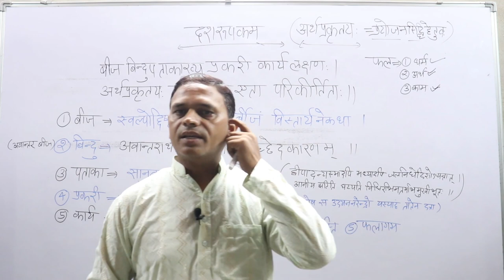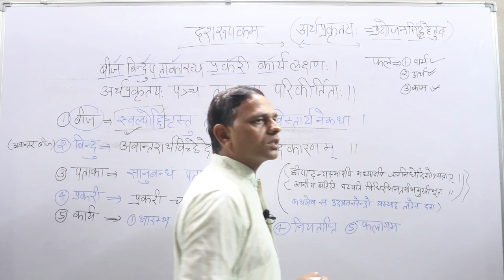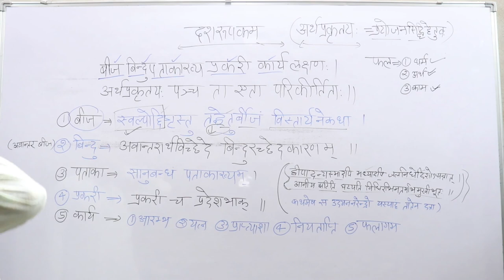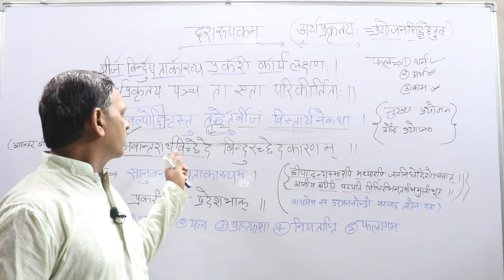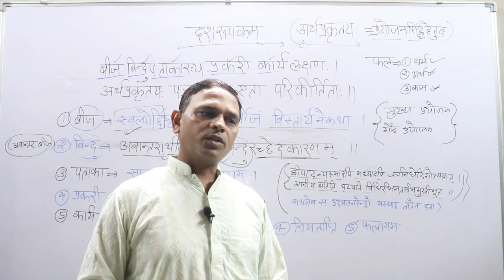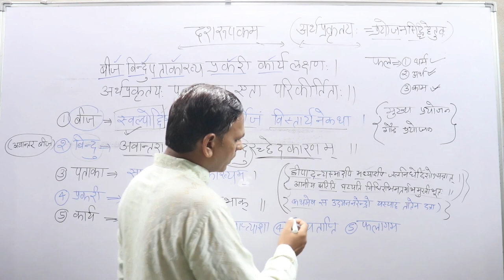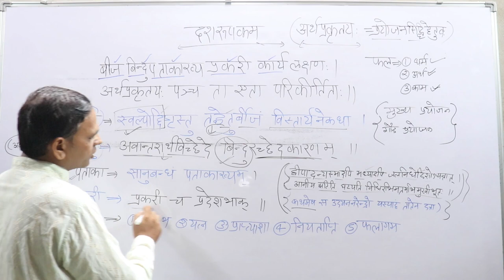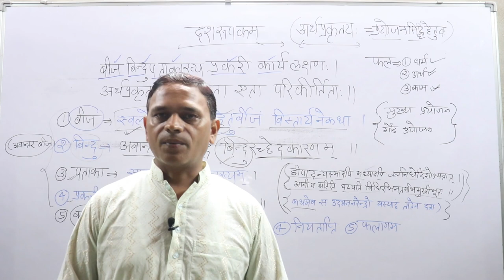Dashrupak in sanskrit,दशरूपक ,दशरूपक धनंजय, काव्यशास्त्र ,kavyashastra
dashrupak in sanskrit,दशरूपक ,
दशरूपक धनंजय, काव्यशास्त्र ,
kavyashastra-01
Arthprakriti